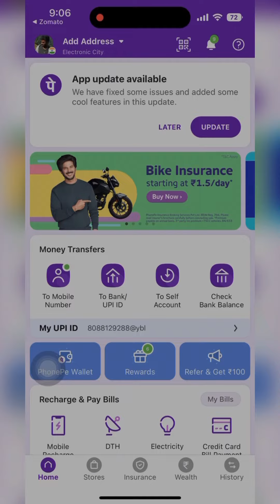Online lo Andhra meal in Bangalore nandini andhra meal #bangalore